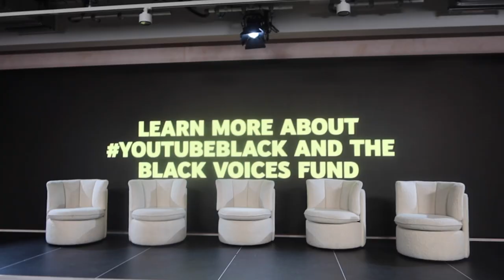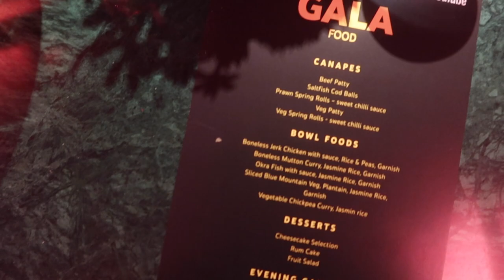LONDON VLOG | a night alone for the first time, a black tie gala & a secret London library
Black dress
Silver dress (2nd choice)
Black bag
Hotel stay - The Londoner Hotel